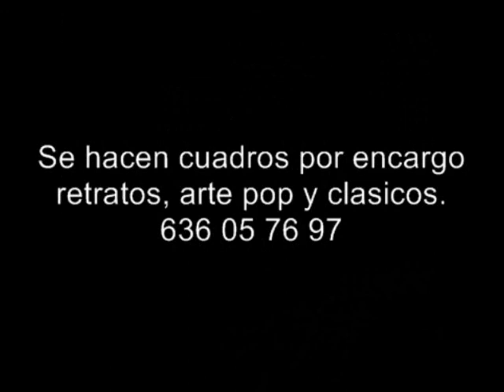Juan Grande. Realista Pop.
JUAN GRANDE.
PINTOR AUTODIDACTA, CON REFERENCIAS DEL REALISMO Y EL ARTE POP, TAMBIEN ASI MEZCLANDO MATERIALES DIVERSOS Y ABALORIOS PARA REALIZAR ALGUNAS DE MIS OBRAS, PINTANDO PERSONAJES MITICOS Y UNIVERSALES DE LA TELEVISION, CINE E ICONOS DE LA MUSICA QUE TANTO MARCARON EN UNA ADOLESCENCIA DE MUCHOS.